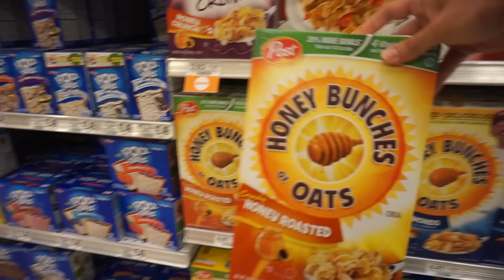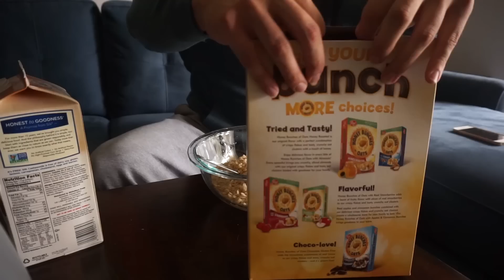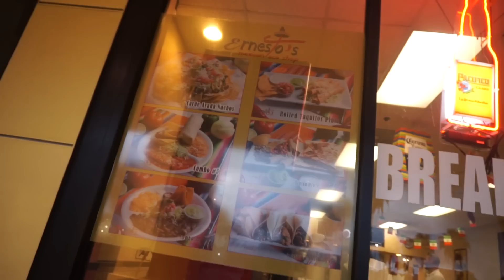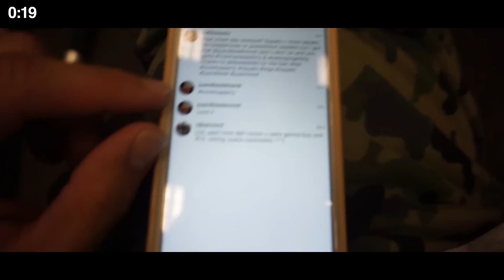Sunday You May Ep. 3 | More Cheat Meals! | Keeping Up During Finals Week!